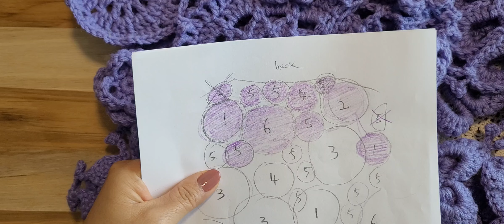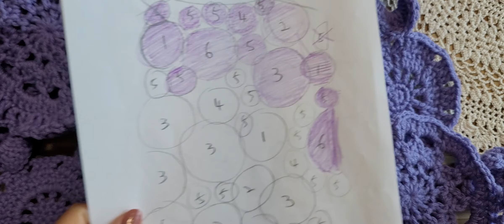floral pattern vest part 17